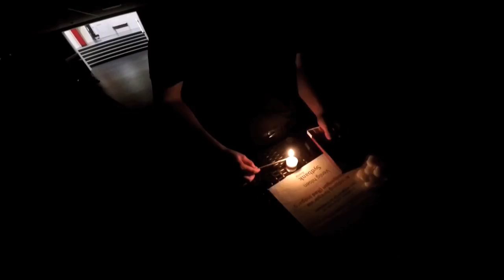Bowling Trick shot af Mik Stampe